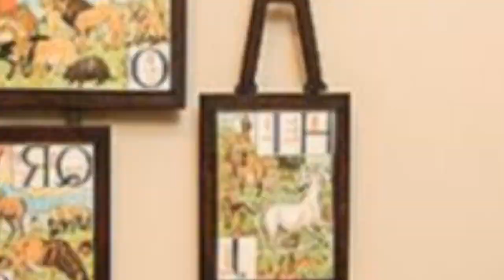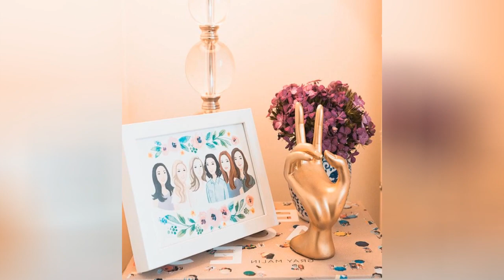75 Transitional Orange Bedroom Design Ideas You'll Love ➤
Browse transitional bedroom decorating ideas and layouts. Discover bedroom ideas and design inspiration from a variety of transitional bedrooms, including color, decor and theme options.

0:00:00 - Intro
0:00:12 - Transitional Orange Bedroom Design Ideas You'll Love: Inspirations 1 to 25
0:03:03 - Transitional Orange Bedroom Design Ideas You'll Love: Inspirations 26 to 50
0:06:07 - Transitional Orange Bedroom Design Ideas You'll Love: Inspirations 51 to 75

👋 Well Hello!